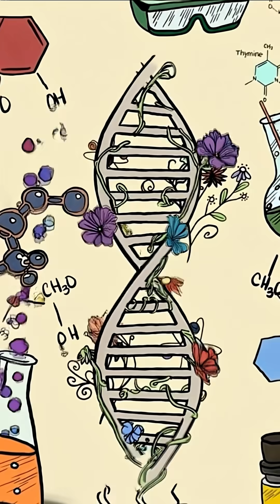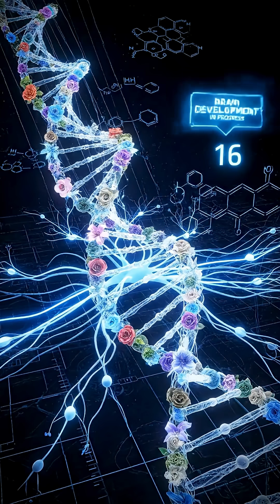What happens inside your brain when you use cannabis?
Your brain isn't finished building itself until you're 25. The Endocannabinoid System is the construction crew.

So, what happens when THC hijacks the job site?

This video explains how chronic use can lead to lasting changes in memory, learning, and even IQ. We also cover the short-term impairment that lasts longer than you think.